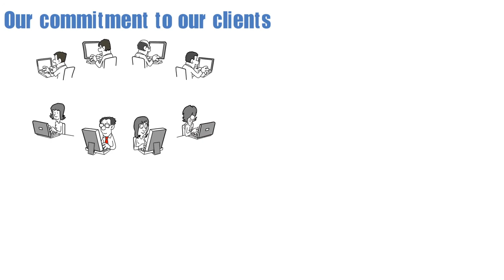Reduce your Property Tax Liability with a Tax Consulting Firm - No Results No Fee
Professional property tax appeal can be an efficient way for commercial real estate owners interested in reducing their taxes and maximizing their financial savings. Working with a property tax expert is essential to ensure that all the necessary aspects are addressed professionally, and that the property tax appeal claim is approved.

Navitax launched an updated range of services for commercial real estate owners in London and Toronto. The company provides a variety of solutions to help clients find the lowest tax burden possible by assessing the accurate market value of their property and leveraging any potential municipal tax incentives.

Clients benefit from working with a property tax expert who will create a personalized approach depending on the specific issues that need to be addressed.

Available services include a review of tax classification, assessment of land, building and structures, data correction, comparable sales report, market data analysis, maintenance of a correct valuation, classification and zoning issues, assessment negotiation, property inspection, legal representation at the Assessment Review Board and various others.

The latest service update is part of the company’s efforts to provide competitive property tax appeal services for commercial real estate owners. Navitax has extensive experience working with a wide range of properties, including shopping centers, office buildings, hotels, restaurants, nursing and retirement homes and many others.